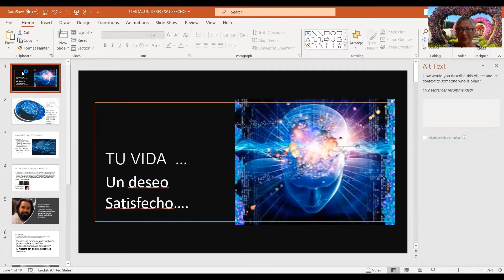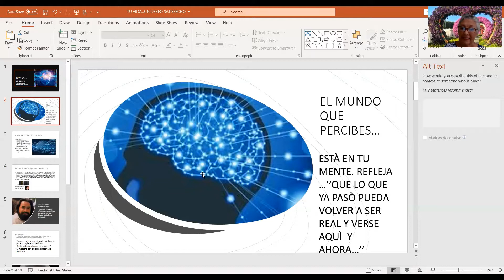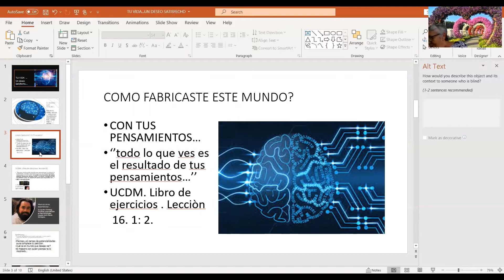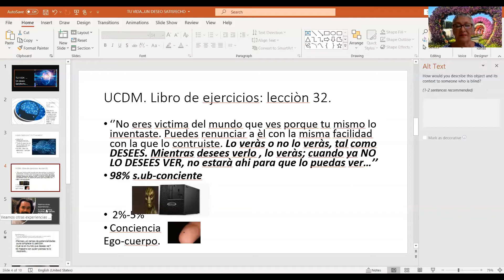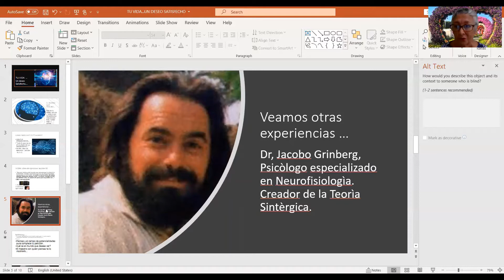UCDM. tu vida , un deseo colmado.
En el Capìtulo 26, UCDM indica que la percepciòn es un deso colmado.
Vemos en la vida cuanto deseamos ver.

Sesiones de Armonìa Interior, on line.
Youtube Despertar con UCDM.
En Amazon, Venta del Libro ''Haz de tu vida un milagro''.